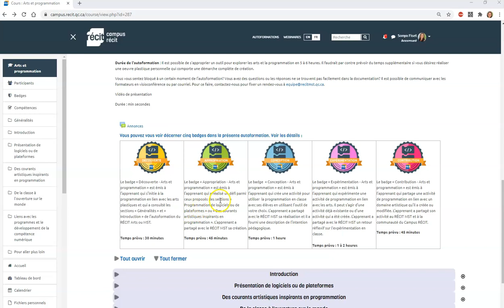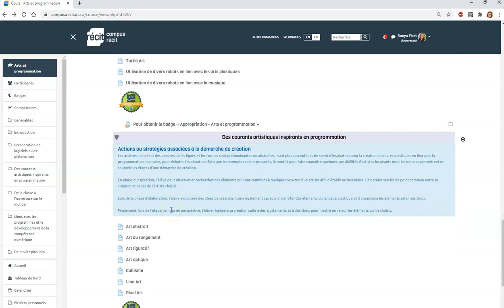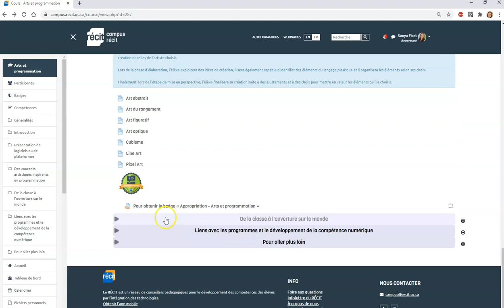Autoformation Arts et programmation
Bref survol de l'autoformation Arts et programmation du Campus RÉCIT